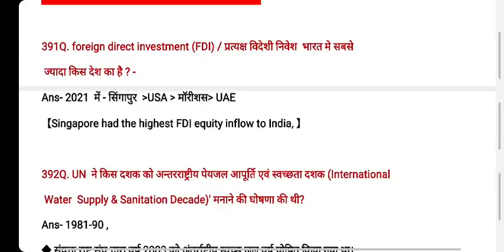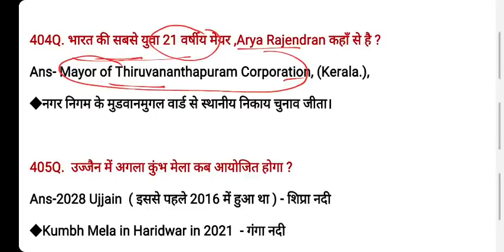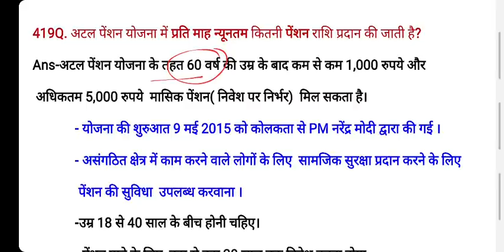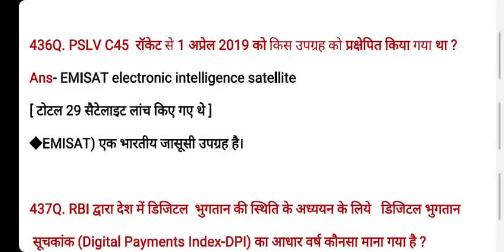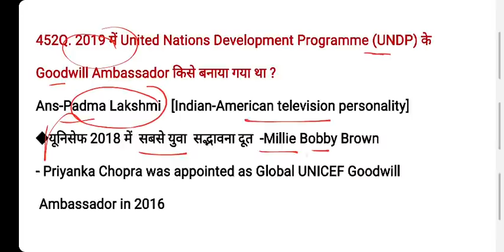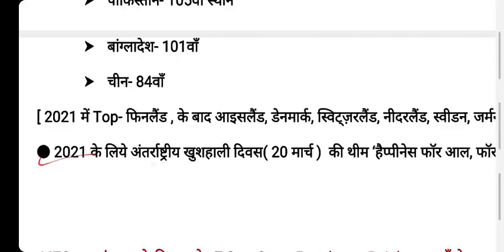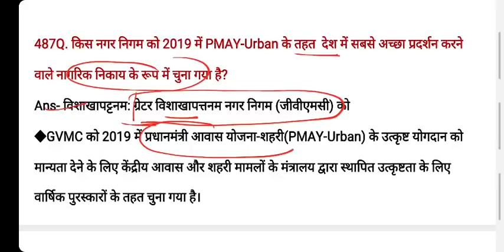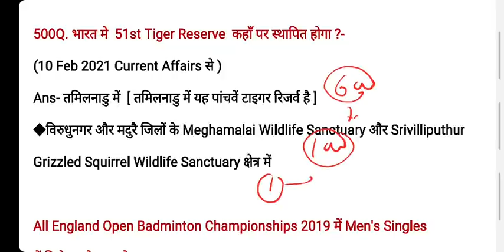RRB NTPC 2021 All Shift 600 Current Affairs Part-6 | Imp Current affairs Questions 2021 in Hindi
RRB NTPC 2021 ALL SHIFT  Current Affairs Part 6

 Railway NTPC 2021 All shift GK Questions.

yearly Current affair 2020.
Previous year  Questions on Current affairs 2021.